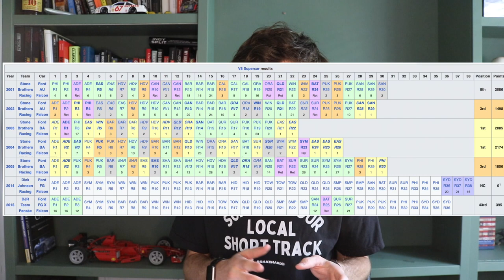Carl Edwards Returning To NASCAR?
Carl Edwards visited the NASCAR Cup Series in Darlington and it sure sounds like he wants to return.